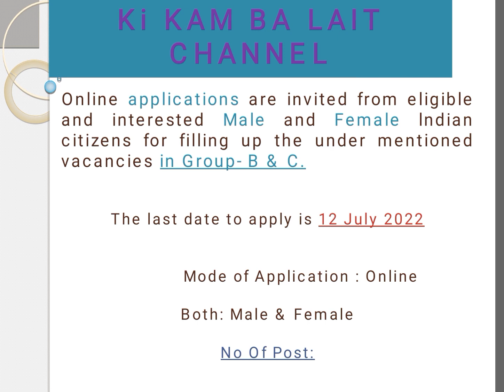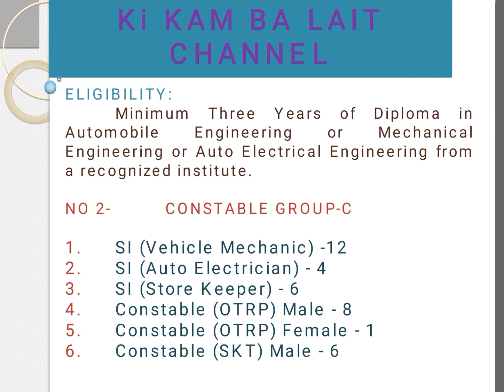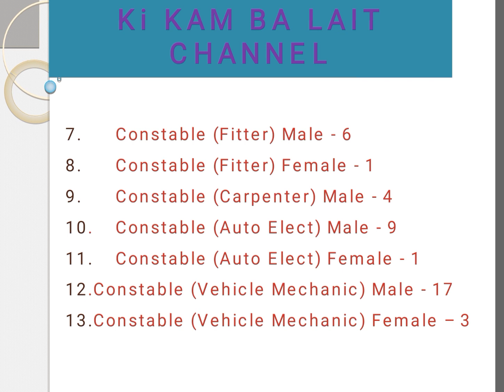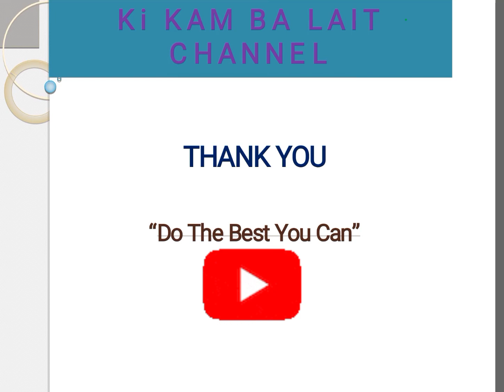class 10 pass job | khubor lait kam 2022 | ki kam ba lait | Employment News